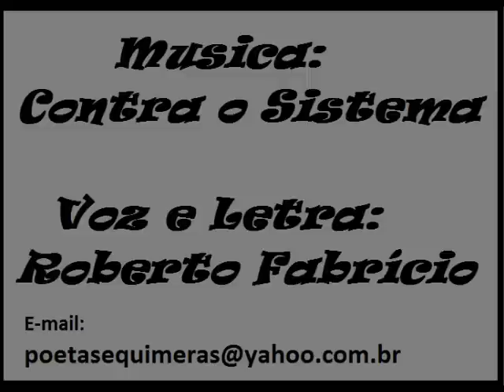Musica: Contra o Sistema - Roberto Fabrício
Musica: Contra o Sistema
Voz e Letra: Roberto Fabrício
Rap contra o Sistema Político e Religioso